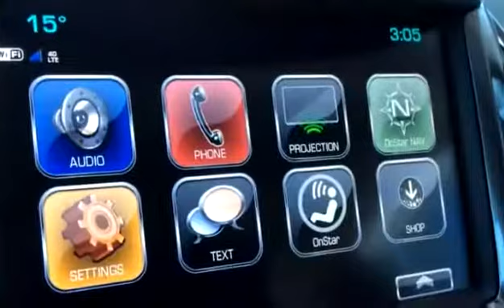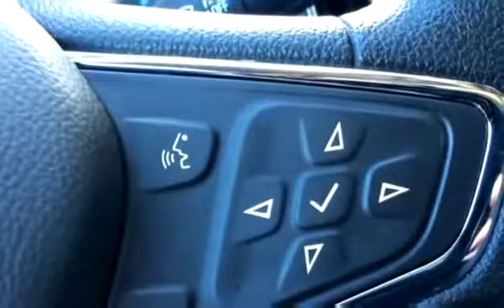Used 2017 Chevrolet Cruze LT for sale in Vernon, BC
Used 2017 Chevrolet Cruze LT for sale from Bannister Vernon in Vernon, BC.